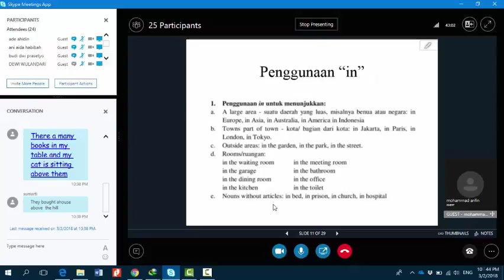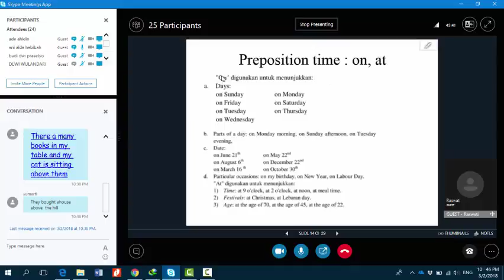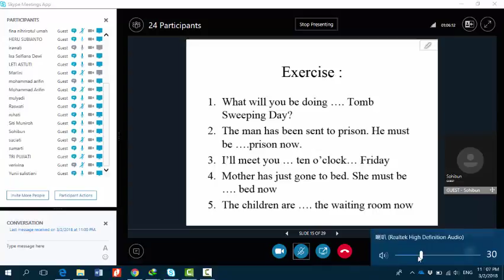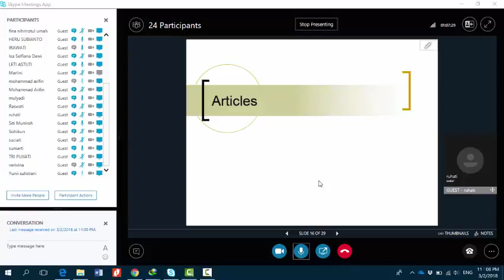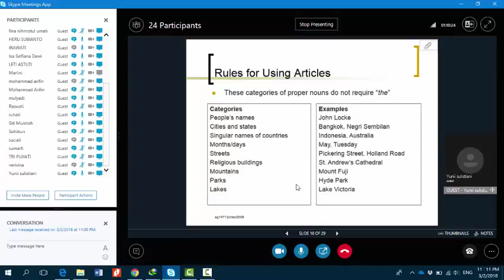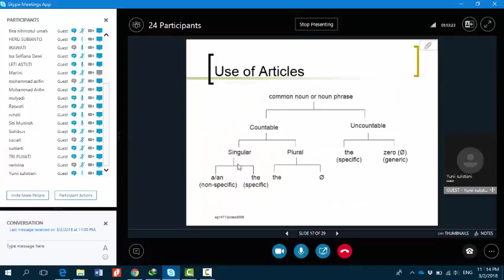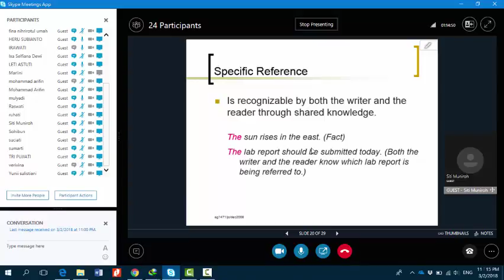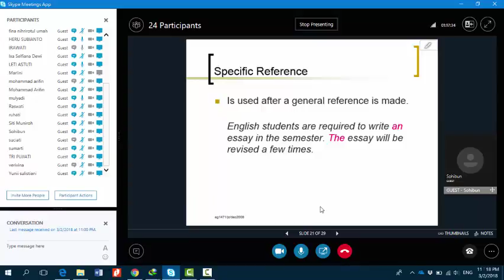2018.1 - Structure I - UTT - OL4 - 02032018 - 2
Modul 4. Preposition and Articles (Part 2)